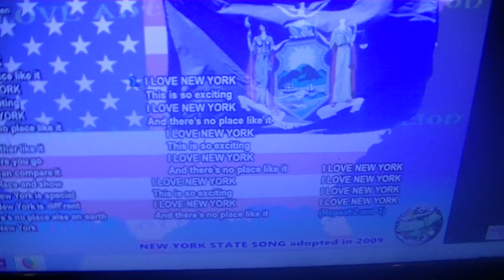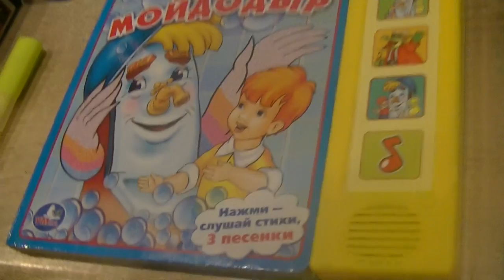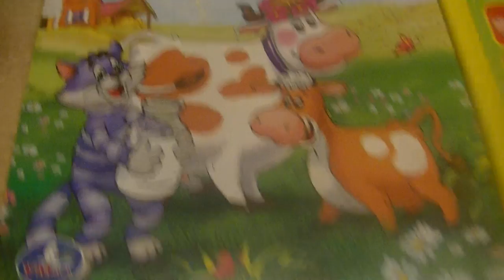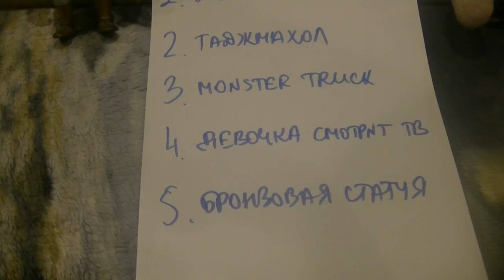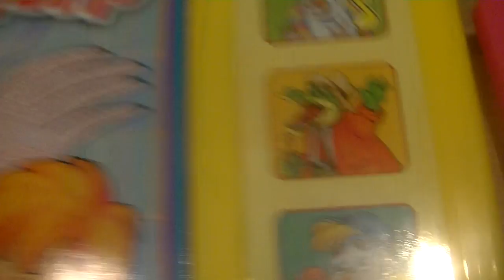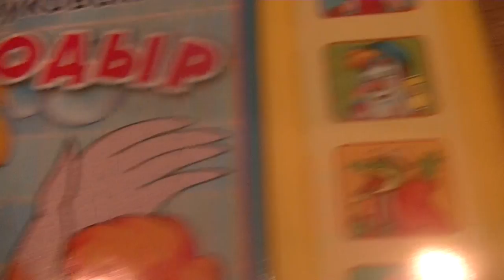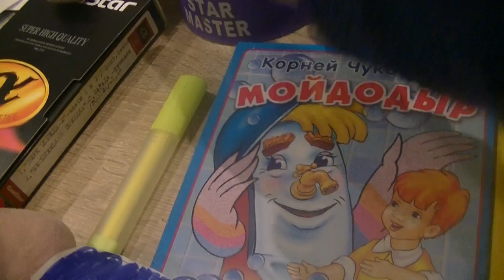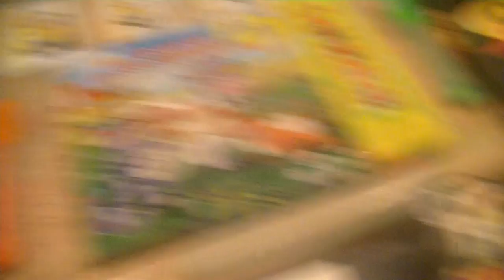МАЛЕНьКИЙ ИСКАТЕЛь В СУПЕР ШКОЛЕ ШРЕК И МАРКУСС 73. (ГУБЕНКО И ПОРЗИНГИС ХУДШИЕ!)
PLAY I SPY GAME WITH BRO SHREK AND MARKUSS 73! (PORZIGIS FROM NEW YORK!)